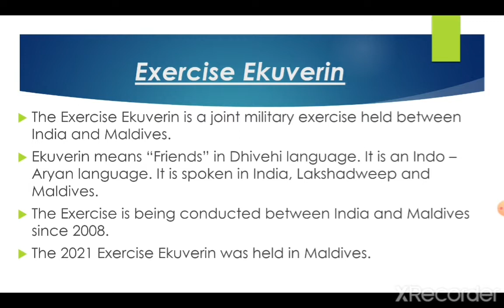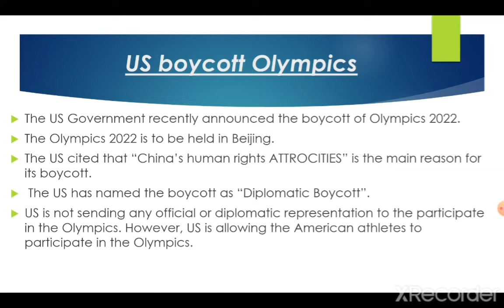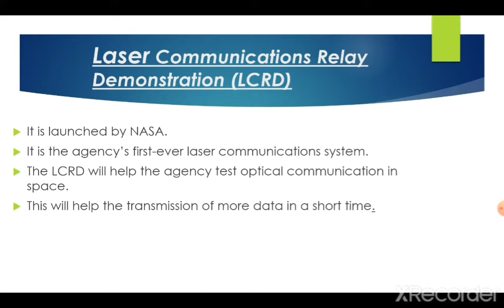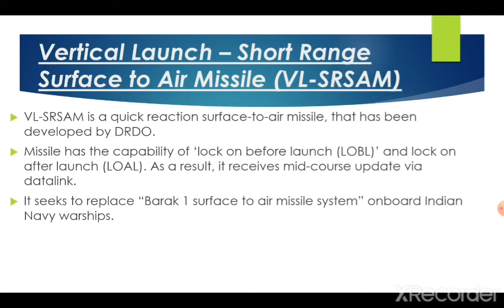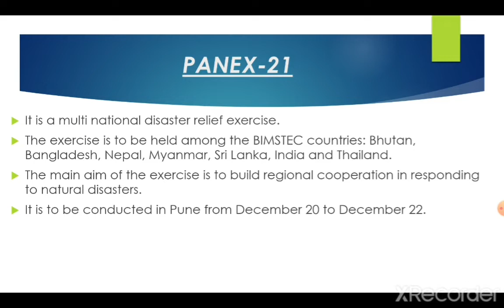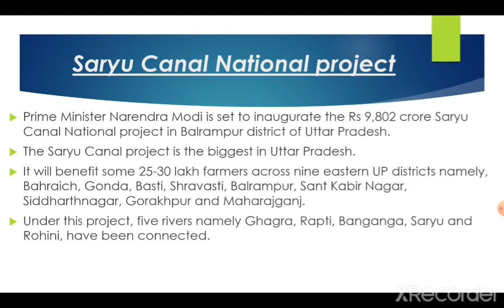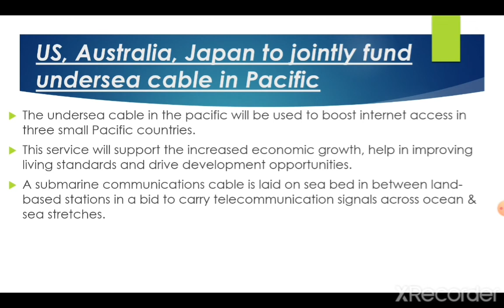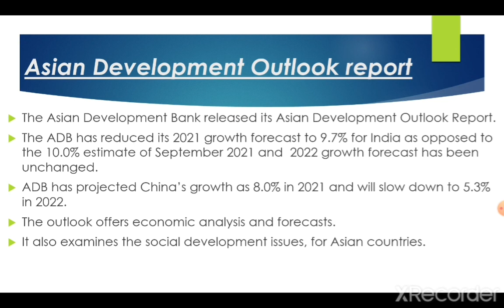Current Affairs 2022 - 2021 for UPSC & STATE PSC EXAMS 2022 (PART 2)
How can I prepare for UPSC 2022?
What should I study for UPSC Prelims 2022?